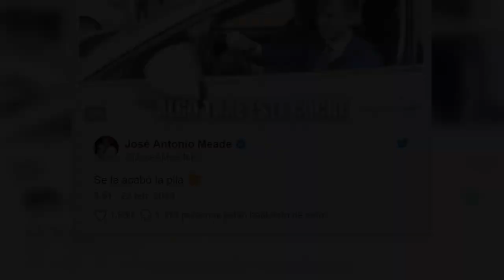Meade trolea a Anaya por no saber usar un auto eléctrico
El candidato del PRI publicó un mensaje de Twitter en el que bromeó sobre un desperfecto que el panista sufrió al intentar encender un auto eléctrico.

Fuente: goo.gl/XNHKYm